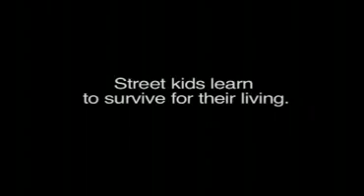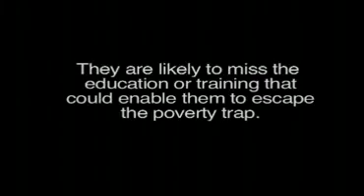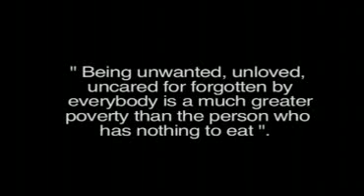A Documentary on Street Kids